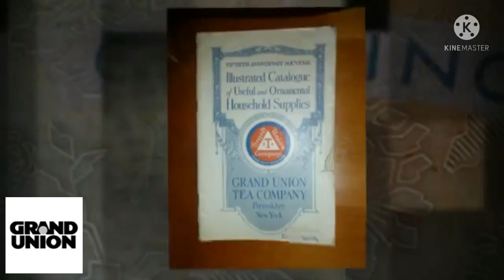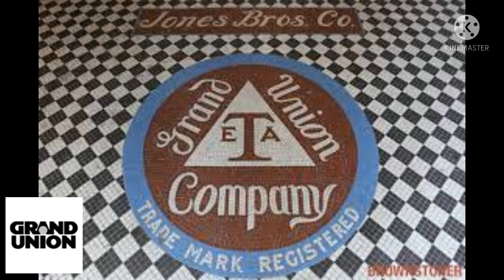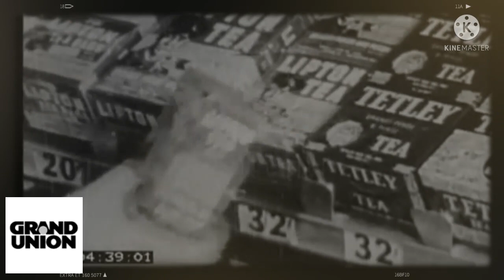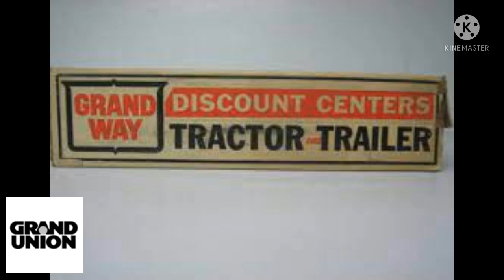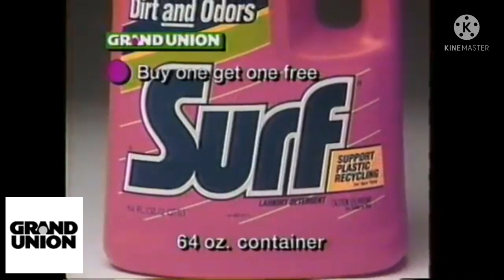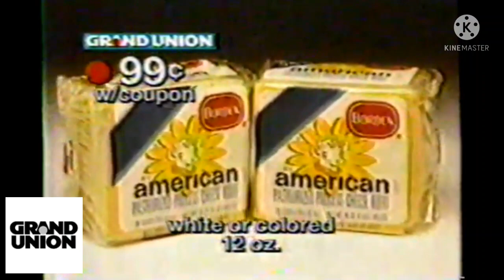Do You Remember Grand Union Supermarkets?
If you lived in New England or the Northeast, you will probably run across this chain of supermarkets. Here is their story. This is a viewer requested video from Its_JoshuaJerry.
Keep your suggestions coming!